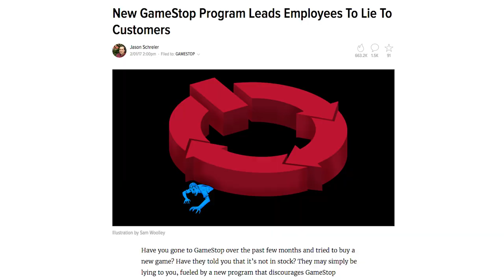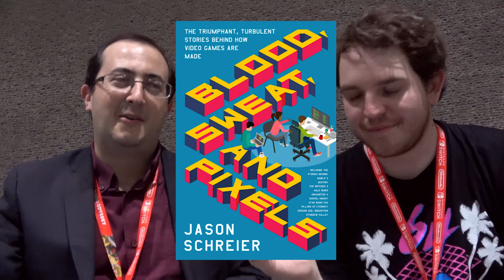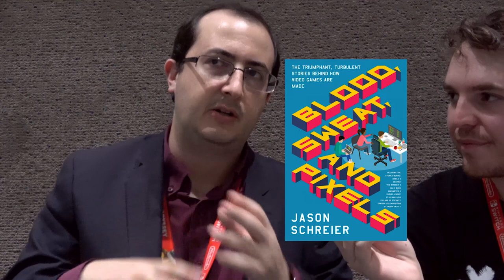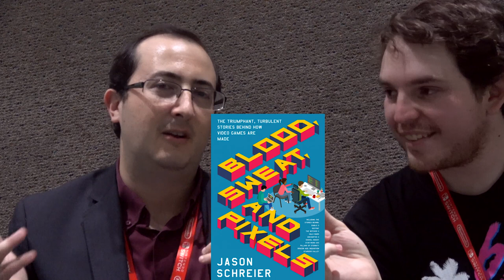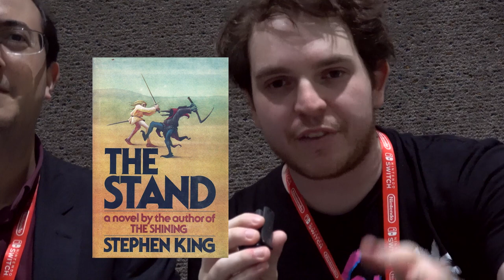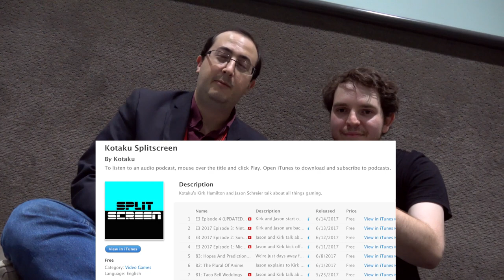Neighborhood Game Club - Jason Schreier (Kotaku) E3 2017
Frank talks with Kotaku news editor and author Jason Schreier about games journalism, investigative reporting, industry secrecy, his new book Blood Sweat and Pixels, literature, Stephen King, and E3 2017.

Neighborhood Game Club is a discussion series hosted by Frank Howley covering the world of video games. Frank and friends will show off game collections, talk about what they’ve played and fully analyze the culture.

Pre-order Jason’s book! Out September 5th!
BLOOD, SWEAT, AND PIXELS

I read every comment, add to our discussion! What are your favorite gaming books? What's your favorite Stephen King book? What were your favorite games of E3 2017?

- Masters of Doom
- Extra Lives: Why Video Games Matter